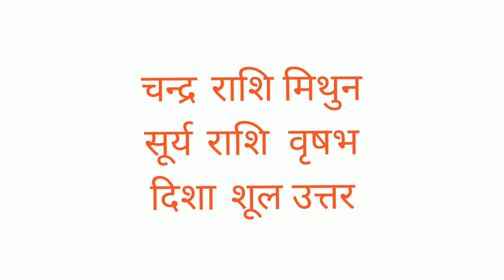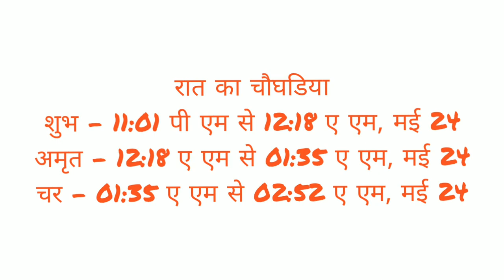आज का पंचांग 23 मई 2023 मंगलवार, Panchang 23 May 2023, Panchang Today Hindi, चौघड़िया आज का